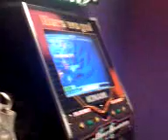Jeff's DDR Playing Part 3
This time I didn't care and just goof'd off. Didn't beat the stage but who cares :P